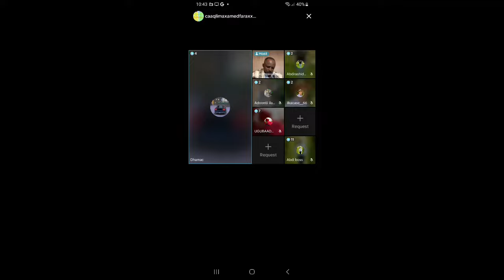deg deg dhagayso karbaashka ku dhacay muuse biixi